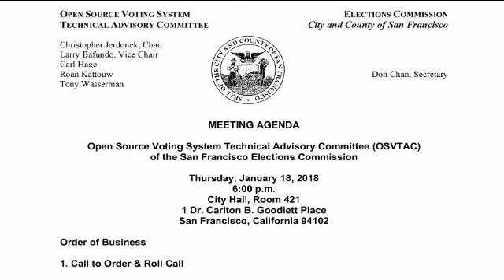2018 01 18 OSVTAC meeting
1. Call to Order & Roll Call      (00:00)
2. General Public Comment    (00:52)
3. Approval of Minutes of Previous Meeting   (04:15)
4. Member Reports   (05:34)
5. Administration   (12:44)
6. Project Background and Terminology   (23:22)
7. Project Management and Procurement (42:21)
8. Equipment Decisions and Implementation Plan (59:00)
9. Committee Recommendations.  (1:57:02)
10. Topics for future discussion (2:04:00)